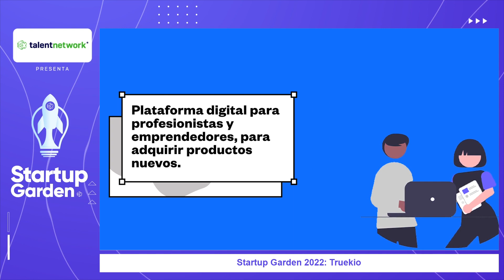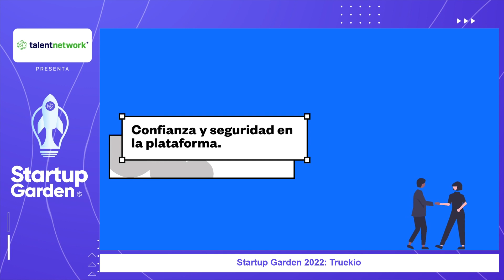Startup Garden 2022: Truekio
MEDIO OFICIAL → talent-land.mx/startup-garden